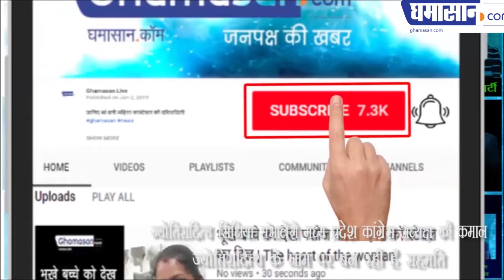JYOTIRADITYA SCINDIA संभालेंगे मध्य प्रदेश कांग्रेस अध्यक्ष की कमान | ज्योतिरादित्य सिंधिया | MP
ज्योतिरादित्य के नाम पर बन रही है सहमति, MP government | Jyotiraditya scindia
ज्योतिरादित्य सिंधिया संभालेंगे मध्य प्रदेश कांग्रेस अध्यक्ष की कमान | JYOTIRADITYA SCINDIA | Madhya pradesh, MP